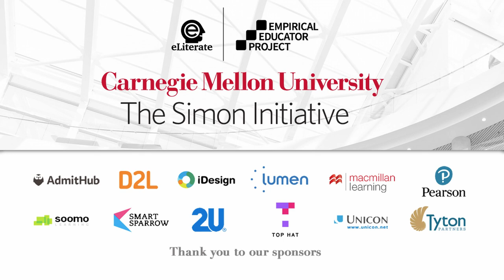The Tangelo Park Project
Michael Feldstein interviews Chuck Dziuban about how UCF has been a place-based community support and educational research hub for a local community from pre-K through 12.